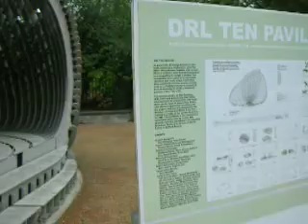Bedford Square - just behind The British Museum - centre of Tourist Area LONDON ENGLAND UK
Interesting shape in the middle of Bedford Square. This is where the first Women's University College started last century. The College, Bedford College, Part of the University of London first became a mixed college and then became independent. However, historically it is the first women's college in the University of London. It started here in Bedford Square where the blue plaque was on the wall and continued in the Inner Circle of Regent's Park.  Bedford Square - just behind The British Museum - centre of Tourist Area LONDON ENGLAND UK